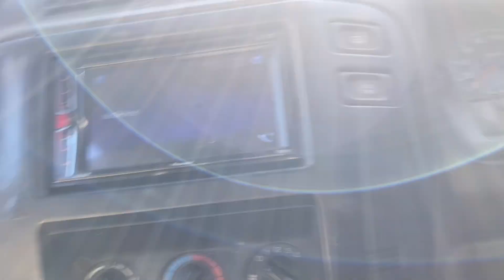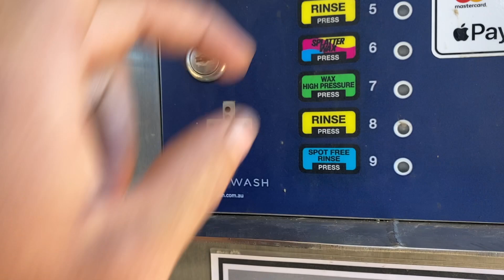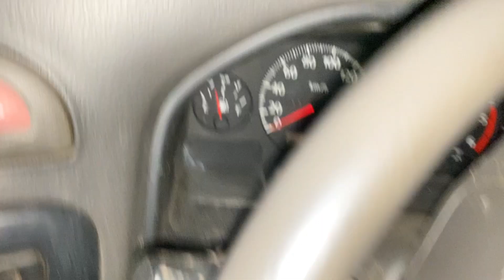Rodeo hits the pad!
The mighty Rodeo struggles to spin the wheels on the pad!